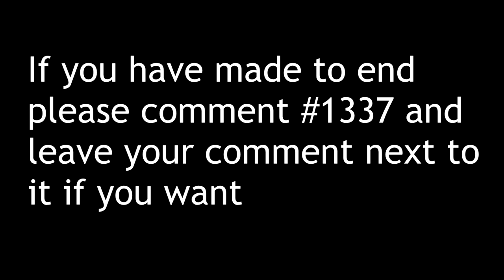TANKI ONLINE - PRIME SKINS AT RECRUIT RANK | Road to Legend #1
Hey,

please watch in Theatre mode if you are watching on 720p because it'll get blurry if you watch full screen. Watch in full screen if 1080p and for phone users, you can watch full screen.

"We will send some cool promo codes for Tanki Online via email to those active players of Tanki X who were registered in Tanki X before 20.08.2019 and entered into the game at least once after the start of June to September 2nd, 2019. Emails will be sent in 2 work days." ~ Alternativa

Thunder M1
Viking M1
Thunder Prime skin
Viking Prime skin
25 containers
10 weekly containers
Battle Pass
3 days of Premium account